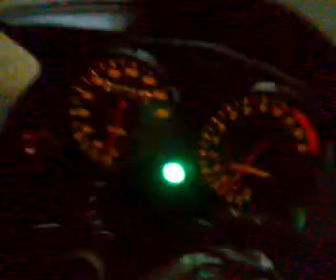showing of 360º my CBR 125R in the garage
just my bike :D